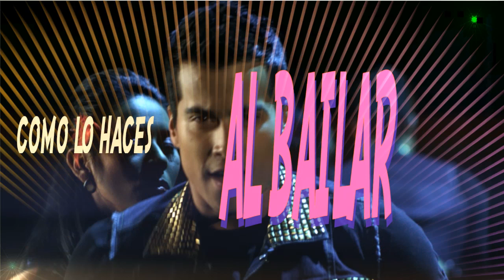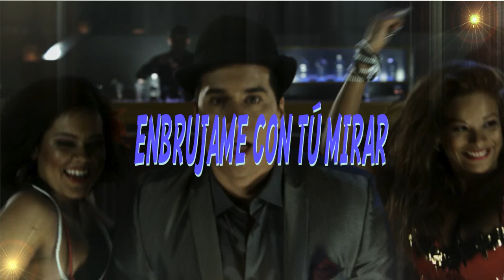LOPEZ BROTHERS - ERES SEXY - VIDEO LYRICS OFFICIAL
LOS TRILLIZOS, nos presentan su nuevo sencillo, ERES SEXY, canción compuesta por Willie, Gary y Jossimar, inspirados en la belleza de la Mujer, la cual muestra en primer plano sus voces, y acordes vocales en los coros, principal característica, del grupo músical de los trillizos.

Tour CORAZONIDO
2013